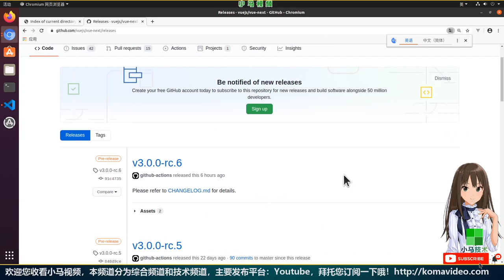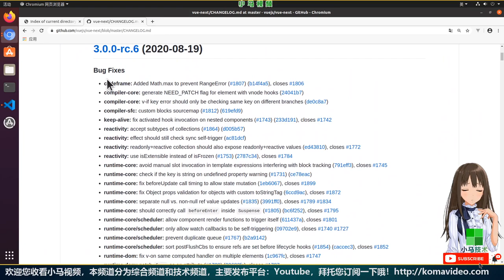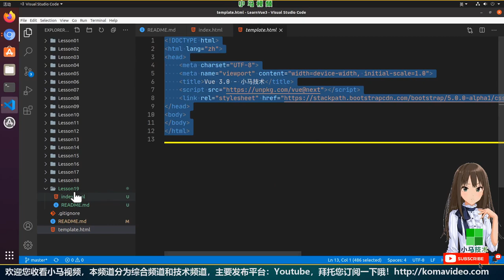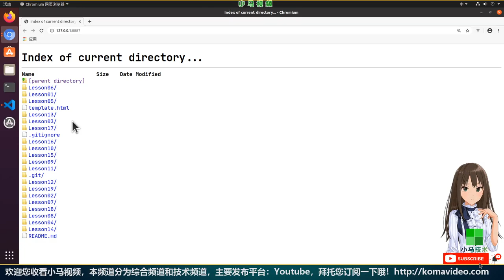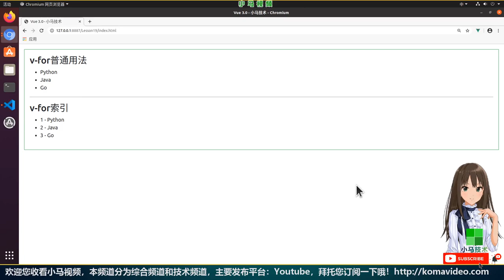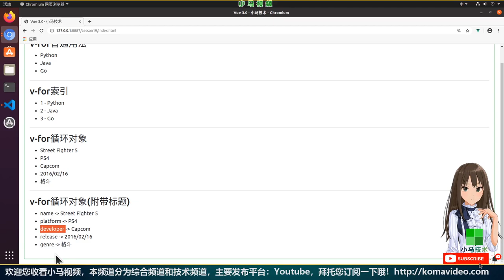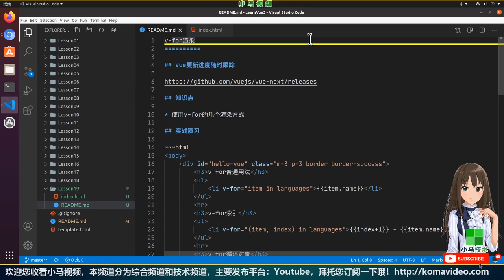【Vue 3.0 中文入门使用教学】v-for渲染数组与对象 - v-for, vue 3 p.19